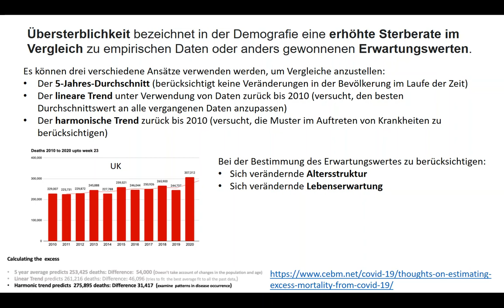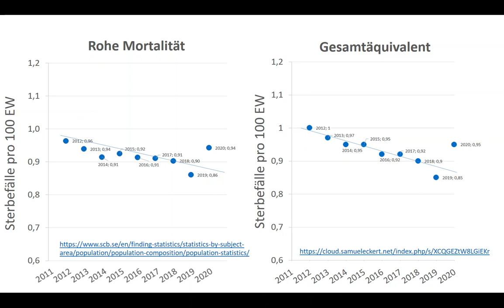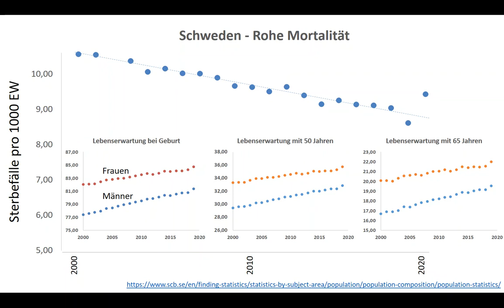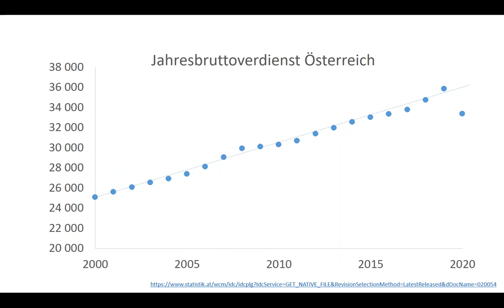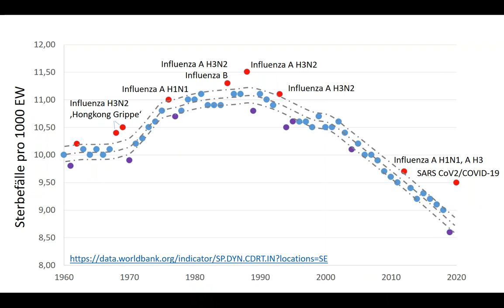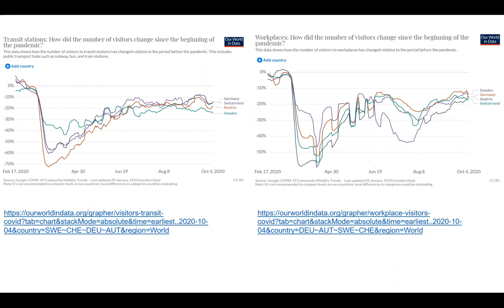Kommentar zu Samuel Eckert Videos. Warum auch das Gesamtäquivalent eine Übersterblichkeit zeigt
John Tal ist promovierter Biochemiker